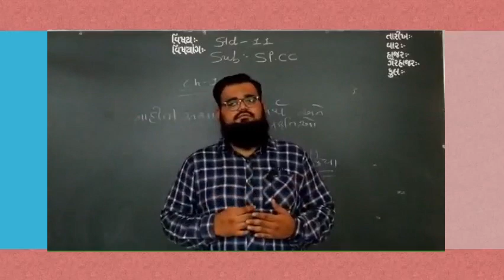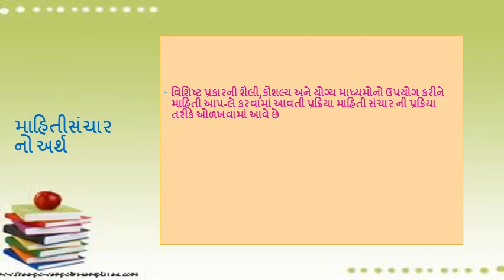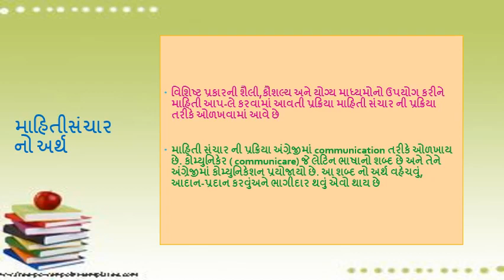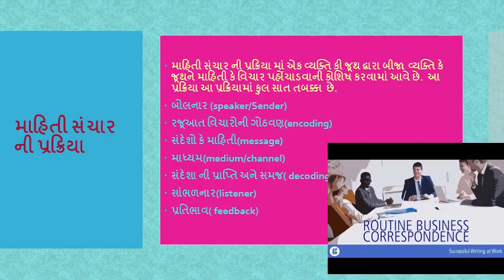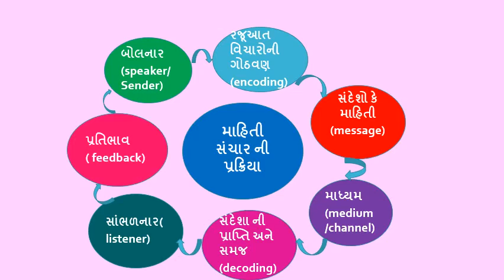11th, S.P.C.C.,CH-1, PART-2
BY AZHAR SIR(M.COM,B.ED)